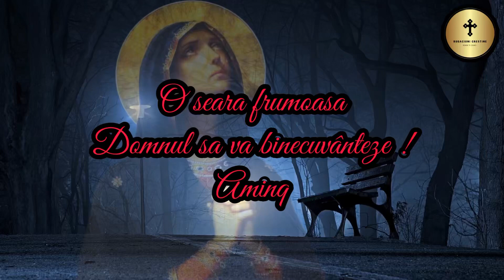Ai grija sa nu treacă seara , fără ca sa spui de 3 ori , aceasta scurta rugăciune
Rugăciunea serii de duminica